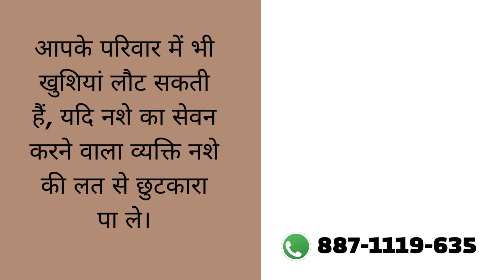Government Nasha Mukti Kendra Hinota, Govt Nasha Mukti Kendra in Hinota